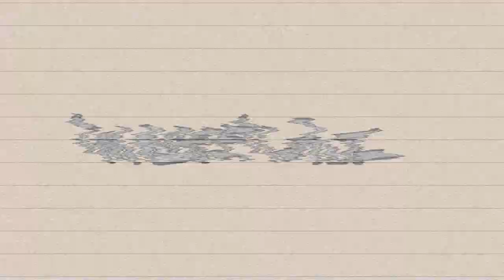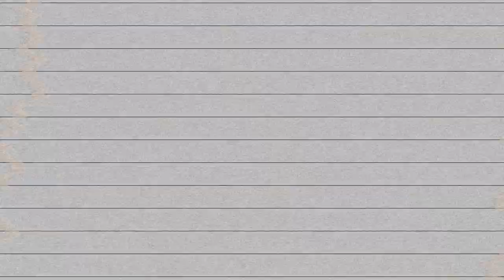Urbn Surf - Melbourne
Featuring:
Josh Rawiri
Kyle Wright
Todd Spencer
Ryan Holmes
Ryan Lindsay
Scott Lindsay
Luke Barker
Harry Hall
Axl Everett
Todd Obrien
Glen James Murphy
Marcus England
GoPro

VoyageSurfSkiSkate.com